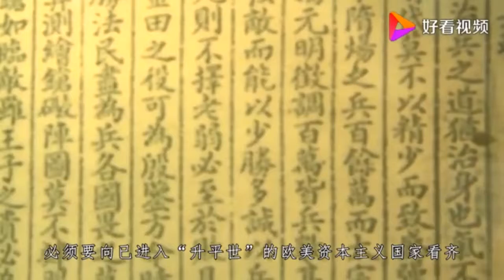康有为“人种改良计划”有多疯狂？用100年将中国人变成白种人